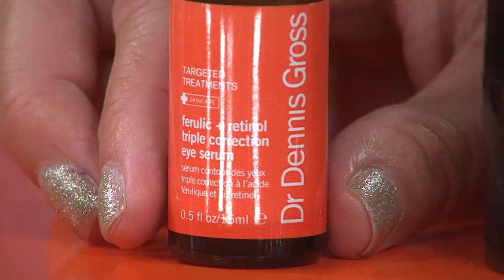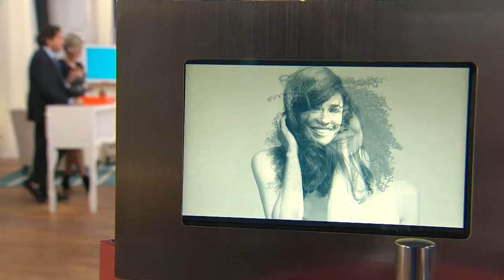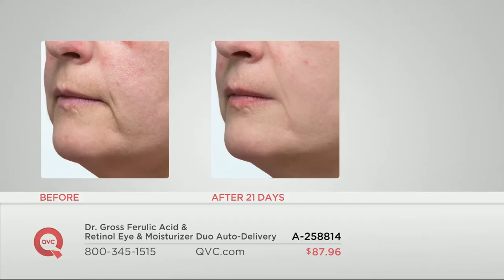Dr. Gross Ferulic & Retinol Face and Eye Duo with Shawn Killinger